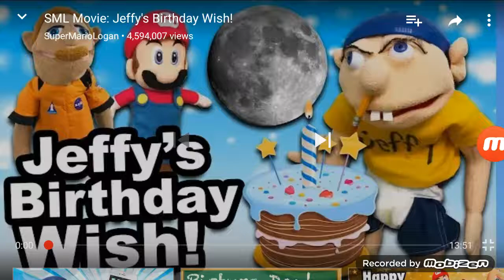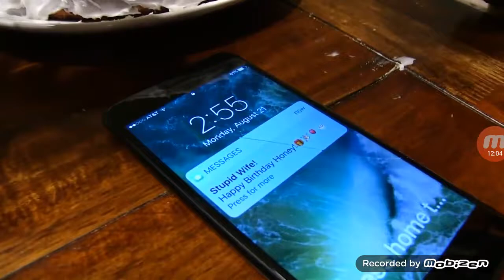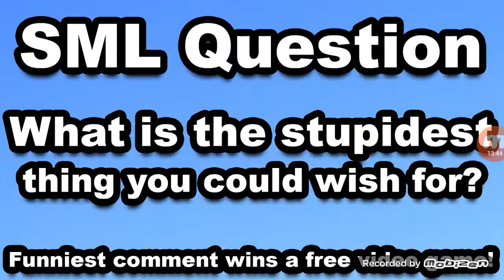SML Jeffy bday! Short video.